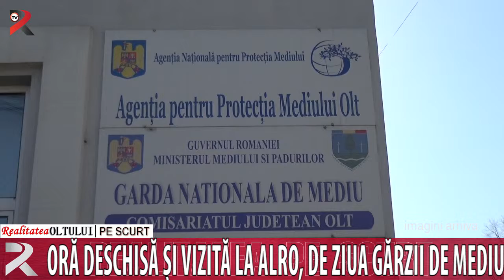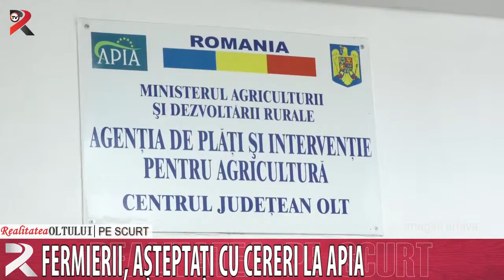Realitatea pe scurt 26.02.2019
Athletic Slatina, campioană la Stars Cup
Oră deschisă și vizită la Alro, de Ziua Gărzii de Mediu
Fermierii, așteptați cu cereri la APIA
Premii pentru folclorul oltenesc
Oltenii nu se-nghesuie la cules de fructe